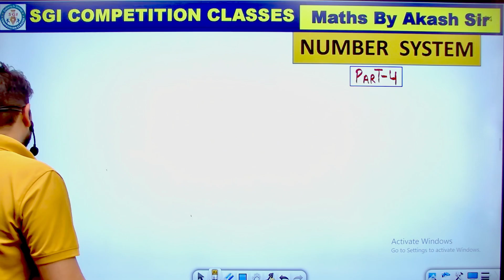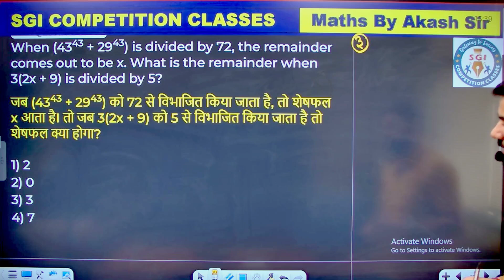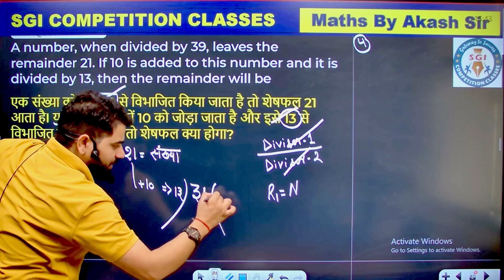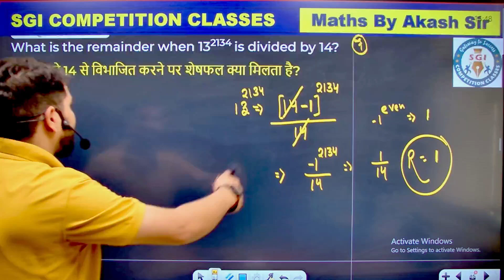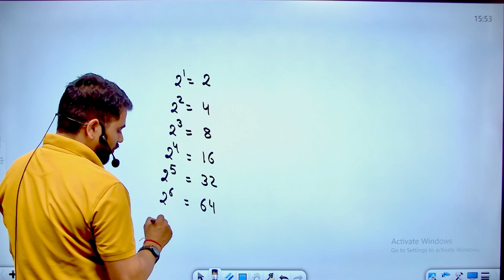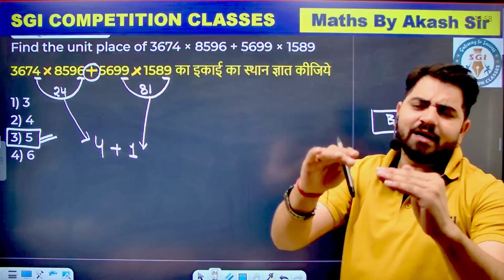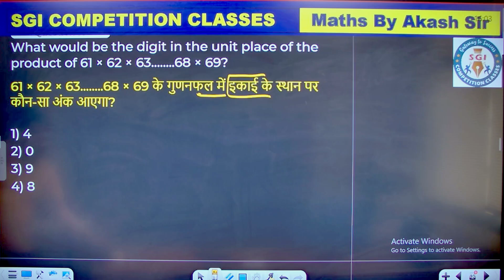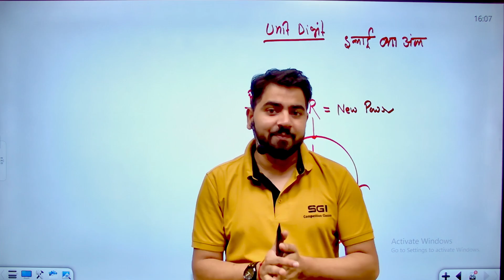RRB NTPC MATHS 2024 | RRB NTPC Complete Number System #4 | RAILWAY MATHs Theory & PYQs BY Akash Sir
1. In this informative video, Akash Sir covers the complete Number System for RRB NTPC Maths 2024. Watch as he breaks down the theory and solves previous year questions to help you ace your railway exams.

2. Looking to master the Number System for RRB NTPC Maths 2024? Look no further than this video by Akash Sir. Follow along as he provides in-depth explanations and solves practice questions to boost your exam preparation.

3. Join Akash Sir in this detailed session on the Number System for RRB NTPC Maths 2024. Gain a solid understanding of the concepts and sharpen your problem-solving skills with his guidance. Don't miss out on this valuable resource for your railway exam preparation.

🔴Welcome to SGI Competition Classes, your ultimate destination for top-quality educational     content! Explore a wealth of learning resources designed to help you excel in competitive exams.

🔴Join our vibrant community of learners as we guide you through comprehensive video tutorials covering a diverse range of subjects and topics. Whether you're preparing for entrance exams, government job tests, or competitive examinations in various fields, we've got you covered!

Our experienced educators are here to support you every step of the way, ensuring that you receive the guidance and resources you need to succeed.